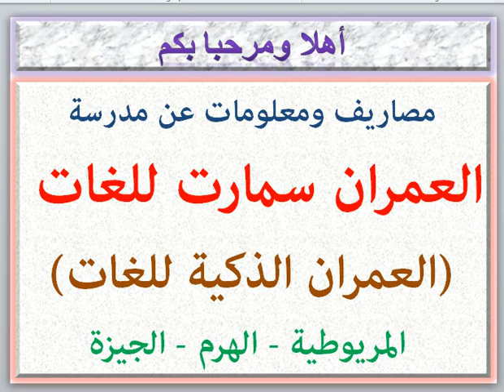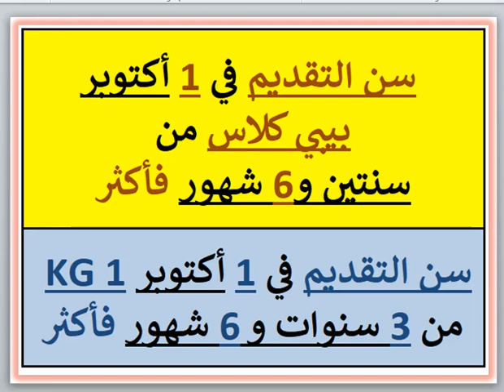مصاريف ومعلومات عن مدرسة العمران سمارت للغات (العمران الذكية) (المريوطيه-الهرم - الجيزه) 2024 - 2025